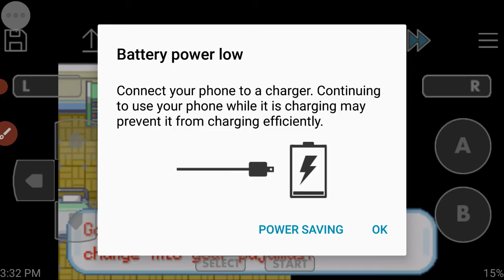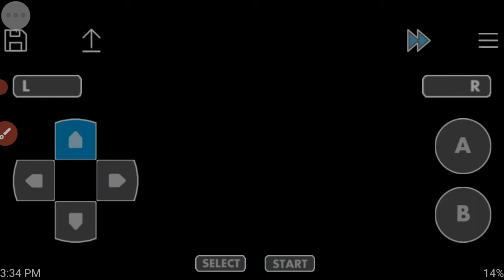#1 ash gray part 1 how to sleep ash and get pikachu in ash gray